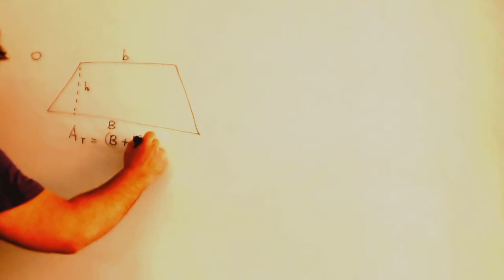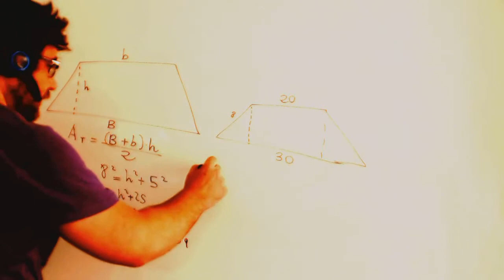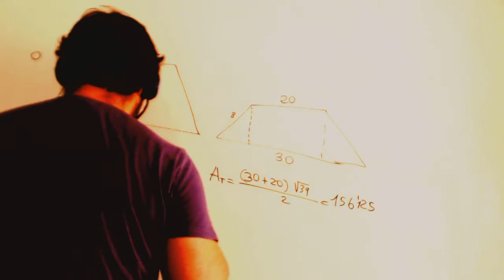Area de un trapecio Matematicas 3º ESO Academia Usero Estepona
Area de un trapecio Matematicas 3º ESO